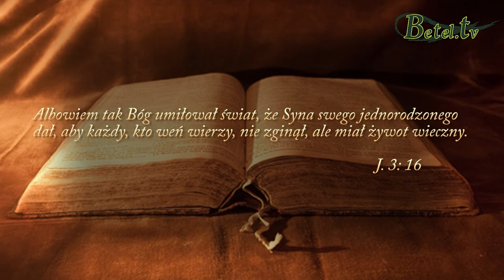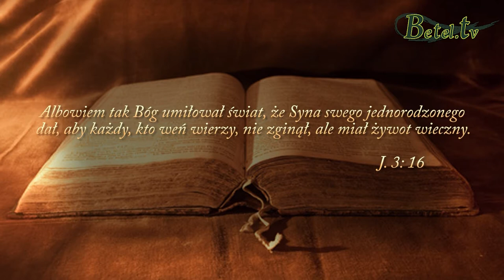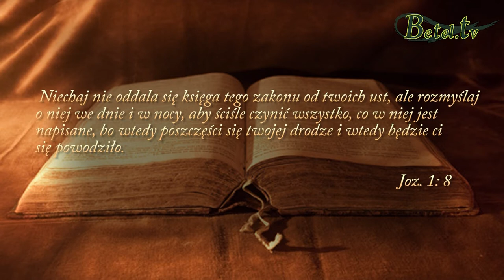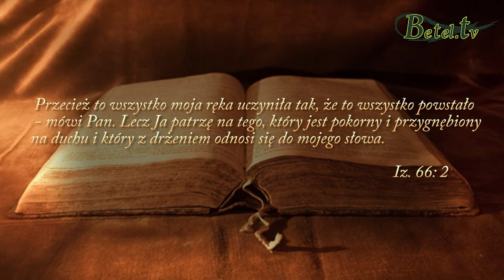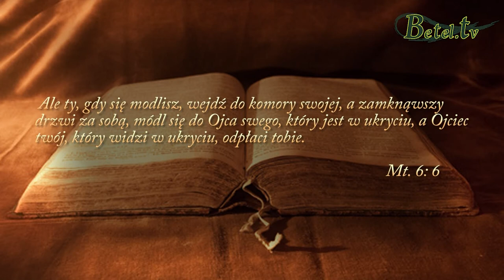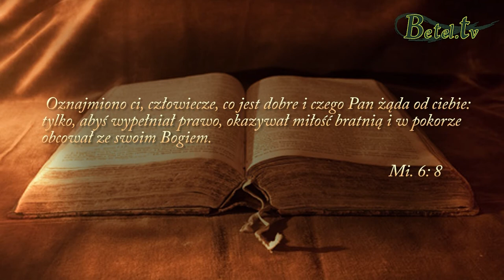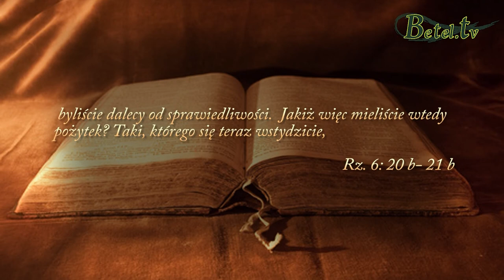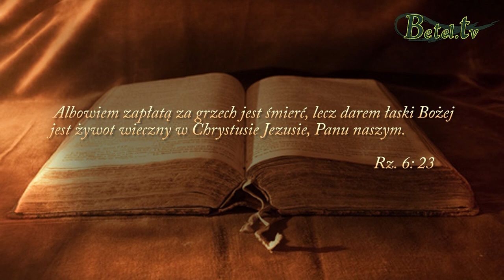11.06.2017- Owocne zbawienie- Damian Zajonc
Jak owocnie sprawować zbawienie? Jak mamy żyć, aby je sprawować? Co mamy robić? Przede wszystkim po nawróceniu nie możemy spocząć na laurach, musimy zadbać o dobre relacje z naszym Bogiem. A to znaczy, że nie wysilamy się aby być zbawionym, bo zbawienie otrzymujemy z łaski, ale wysilamy się aby to zbawienie sprawować przez posłuszeństwo Bożemu prawu.